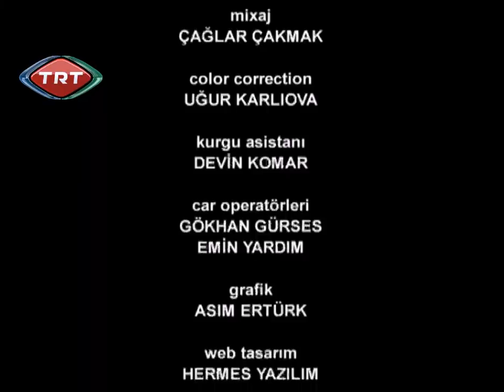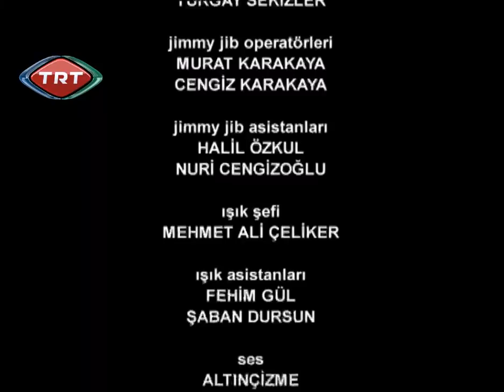Komedi Dükkanı Bölüm 15